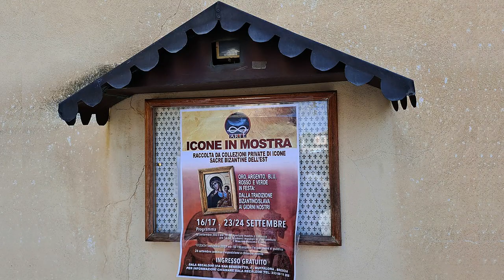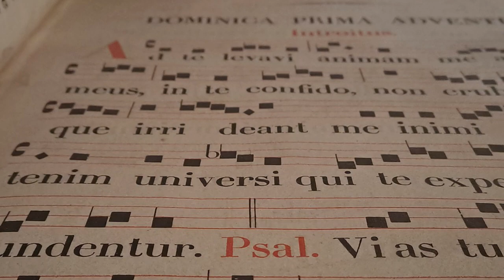"Icone in Mostra - Happening Artistico".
ART'E' presenta il suo recente Happening Artistico presso la Sala Recaldini di Buffalora, Brescia.

Artwork by Pier Paderni